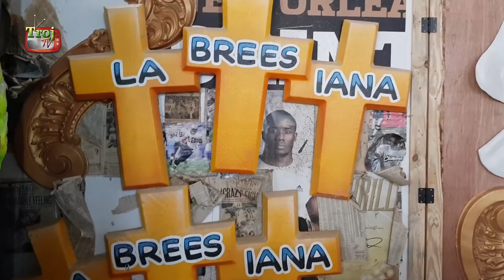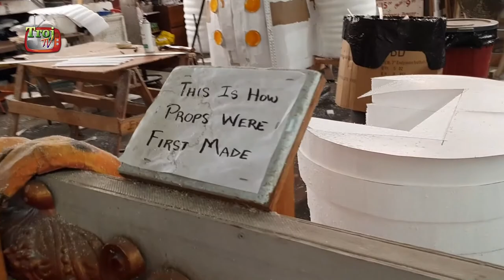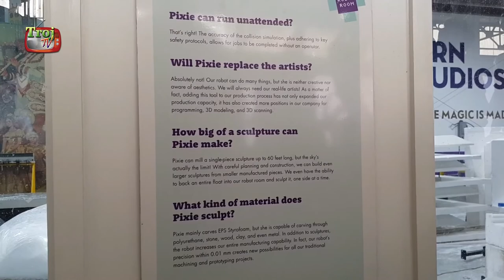Day 4 - Road to NOLA and Mardi Gras World - #0066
In this video we're headed to NOLA (New Orleans, Louisiana) and visit Mardy Gras World.